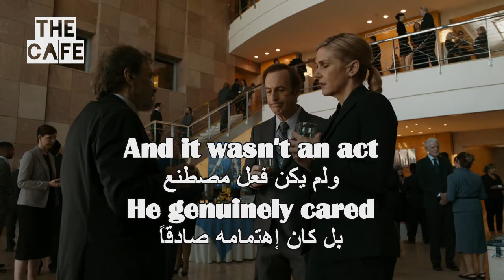Learn English With TV Series bettercallsaul Better Call Saul 24